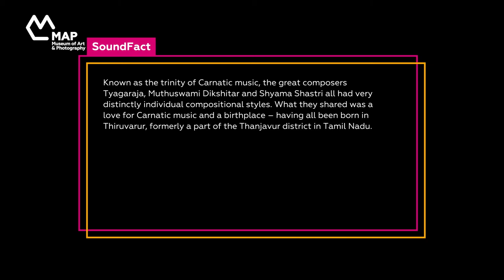Enduring Compositions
Gowri Ramnarayan (Artistic Director), Amritha Murali, Praveen Sparsh, Shreya Devnath & Vignesh Ishwar

Etching the nuances of Carnatic Classical music through the compositions of, and as a tribute to, the ‘Trinity of Carnatic music’.

ART is LIFE: SOUNDFRAMES
3 - 5 December, 2021
A festival conceptualised, designed and themed around music, to virtually explore the power of the museum, and music, to bring people together. Showcasing a range of never-before-seen performances, talks and workshops from artists in India and the world.

In the session, Dr Gowri Ramnarayan, the Artistic Director of JustUsRepertory, leads musicians in a musical tribute to the three great eighteenth century Carnatic music composers. Often referred to as the ‘Trinity of Carnatic music’, musicians Tyagaraja, Muthuswami Dikshitar and Syama Sastry were considered game-changers in their field, and ushered in a new artistic era of Carnatic Classical music with their definitive signatures. The performance featuring Amritha Murali and Vignesh Ishwar as vocalists, Shreya Devnath on the violin and Praveen Sparsh playing the mridangam, will etch the nuances of Carnatic Classical music through the compositions of these maestros. __________________________________________________